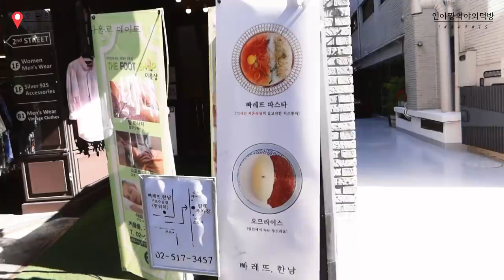유료광고포함) 나홀로 데이트🔥 빠레뜨 파스타,대창덮밥,오므라이스,매콤 제육 파스타,스파이시 치즈 라자냐,우삼겹 샐러드까지!먹방✨ Eating alone in a restaurant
오늘은 오랜만에 입이 호강하는✨
맛난 파스타와 오므라이스 등등 왕창 먹었는데요!
제가 생각하던 일반적인 맛이 아닌 특별한 맛과
퓨전요리도 즐길 수 있고, 정말 예쁜 플레이팅도 모두 좋았던 곳이었습니다😊
대창 덮밥 드디어 먹어봤다! 후후
Today, I ate a lot of delicious pasta and omelet rice after a long time!
It's not the usual taste I thought it would have, but the special taste.
It was a place where I could enjoy fusion cuisine and really pretty plating.😊
p.s. I finally ate daechang rice!